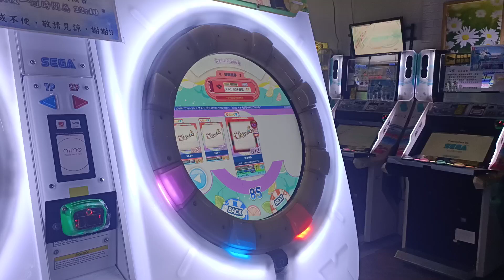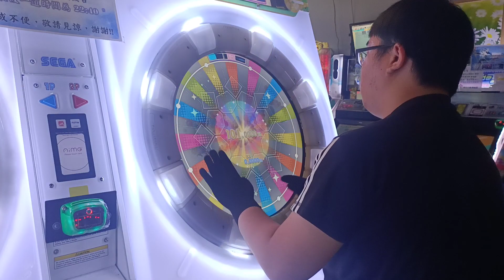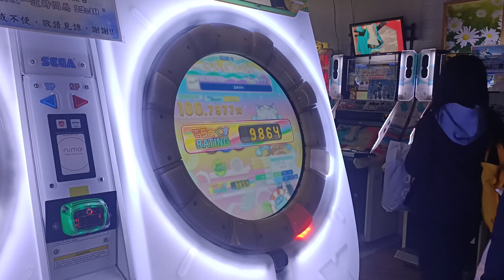【參皆伝昇格戰】MaiMai DX Splash コネクト(でらっくす) Re:MASTER 手元參考 弐皆伝➜參皆伝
"穩定度要求極高" 譜面熟悉要求高
BK只有三顆 盡量最多只能爆一顆沒有理論的
滑鍵跟滑星精準度大量要求 2:03時的三組滑的Both建議手直接貼螢幕
並且不要離開螢幕 利用Hold沒有尾判的概念 這樣可以P 手也不用抬起來
會比抬起來在繼續滑還要來的穩
2021/2/4 PM:9:54 台中旗艦娃娃帝國
☞Player:Beast914☜
(舞將&檄神努力中)